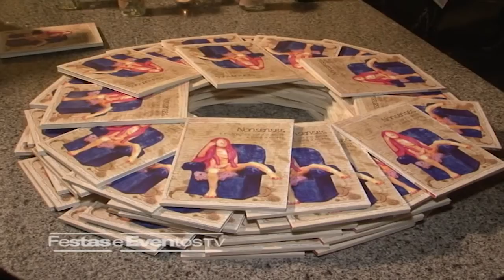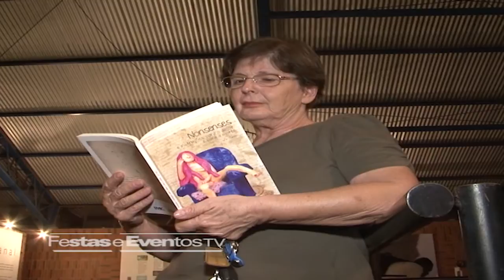Lançamento do Livro de Lu Tanno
O encontro entre a literatura, a arte e a música só poderia resultar num evento incrível, onde a cultura foi a principal convidada. Acompanhe comigo agora, o lançamento do livro da talentosa escritora Lu Tanno que reuniu um público interessado  em descobrir como a autora transgride convenções sociais e morais para viver seu amor proibido.